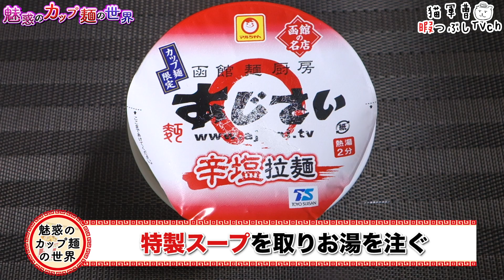函館麺厨房 あじさい 辛塩拉麺【魅惑のカップ麺の世界1829杯】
暑い時期だからなのか最近ピリ辛ばかり食べてる気がする( ´_ゝ`)

東洋水産
函館麺厨房 あじさい 辛塩拉麺

2020年8月18日発売 ファミリーマート限定・数量限定
【430kcal】購入店：ファミリーマート

5：至福
4・4.5：美味
3.5：イイね👍
3：普通
2・2.5：うーん…
1.5：( ´_ゝ`)ｽﾝ
1：😡😡😡

BGM/SE
DOVA-SYNDROME